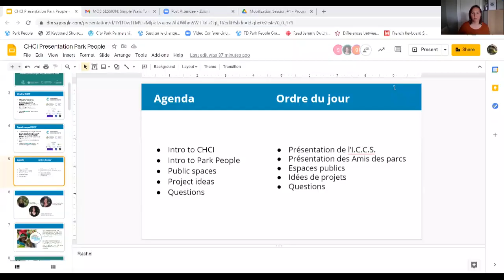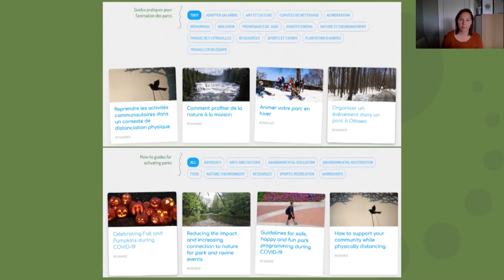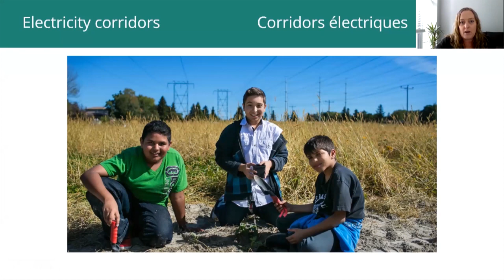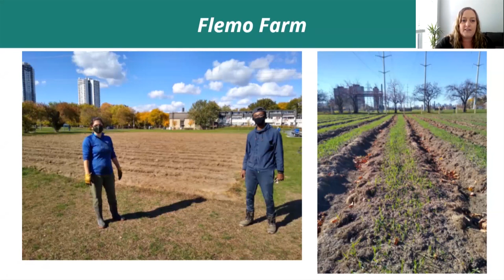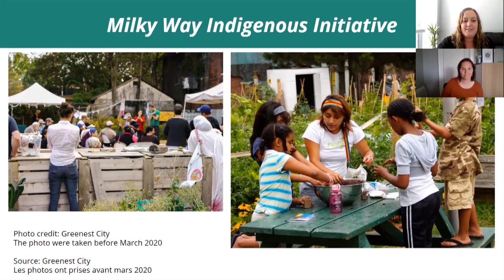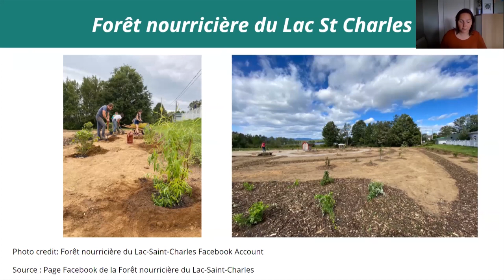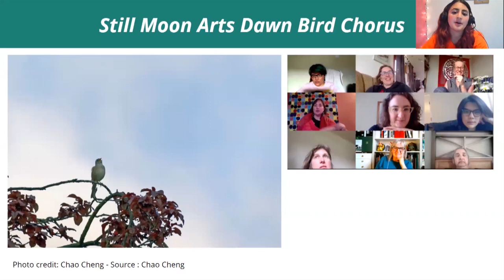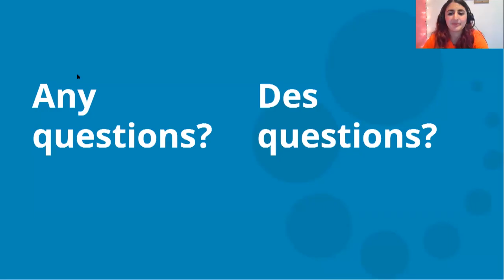Simple Ways To Create Vibrant Safe Spaces or Adapt Public Places and Programming During a Pandemic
Learn about actions that communities are taking to adapt public places to create vibrant and safe/accessible spaces. Get some inspiring ideas for adapting programming and community partnerships in city parks and other spaces. The session will highlight actual project examples.